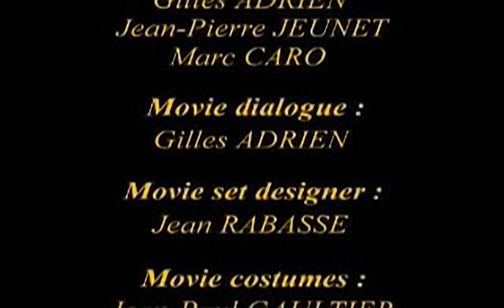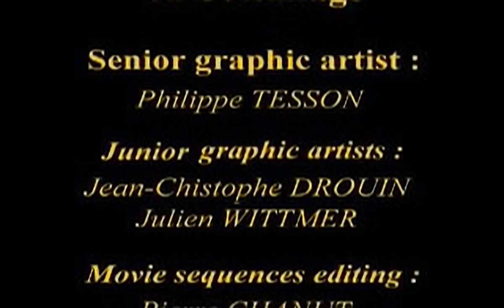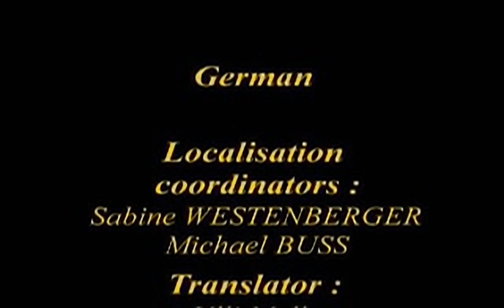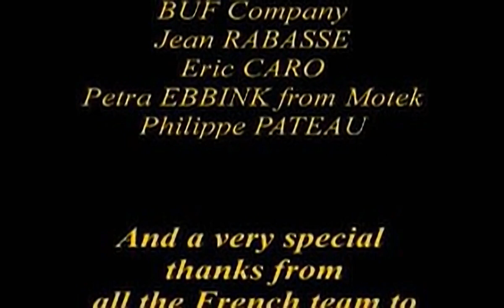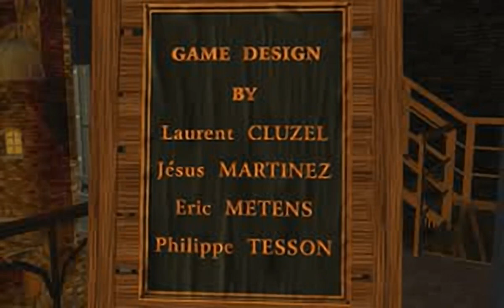The City of Lost Children - all videos for the Playstation 1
00:00 - CIMOVI00.STX
00:04 - CIMOVI01.STX
00:13 - CIMOVI02.STX
00:40 - CIMOVI03.STX
00:58 - CIMOVI04.STX
01:37 - CIMOVI05.STX
02:06 - CIMOVI06.STX
02:34 - CIMOVI07.STX
03:54 - CIMOVI08.STX
04:15 - CIMOVI09.STX
04:49 - CIMOVI10.STX
04:58 - CIMOVI11.STX
10:45 - CIMOVI12.STX
10:49 - CIMOVI13.STX
10:52 - CIMOVI14.STX